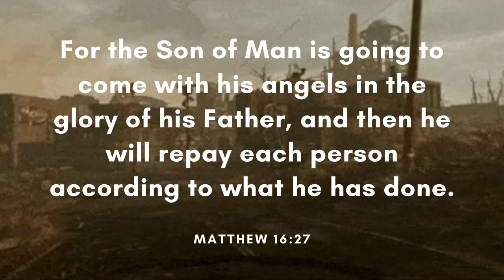Dounia - Haenzel (Free Copyright Music)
FEATURED ARTIST: Haenzel
FEATURED TRACK: Dounia
GENRE: House
CONTACT ARTIST: